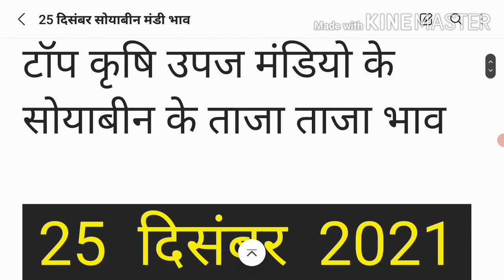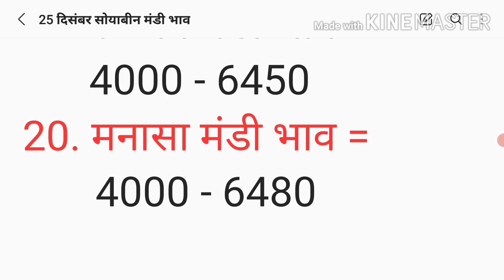आज सोयाबीन ने तोड़े सारे रिकॉर्ड | सोयाबीन भाव आज का | सोयाबीन भविष्य | Soyabean bhav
आज का सोयाबीन भाव | ऊपर में 8475 मंडी में बिका | कौन सी मंडी में क्या भाव बिक रहा सोयाबीन | देखिये